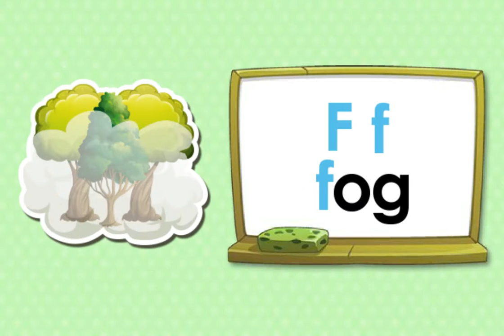Step1-Vol.2 Phonics word